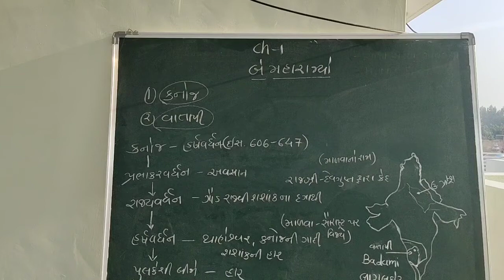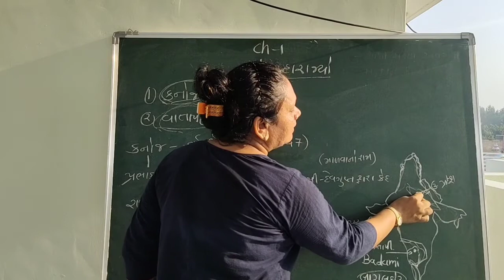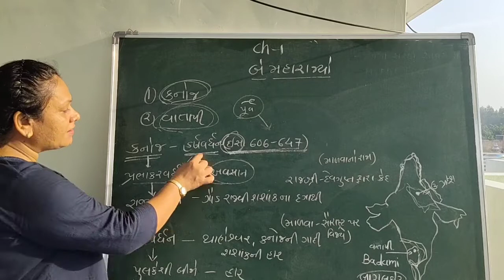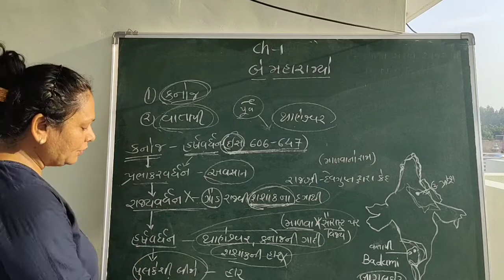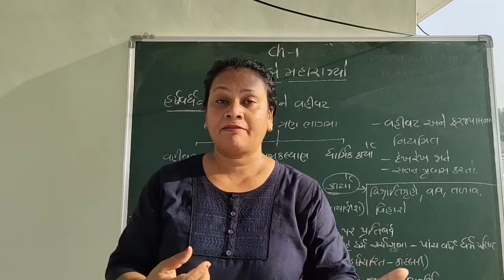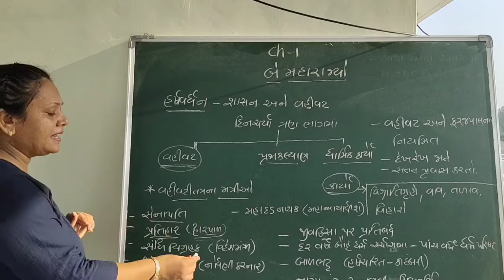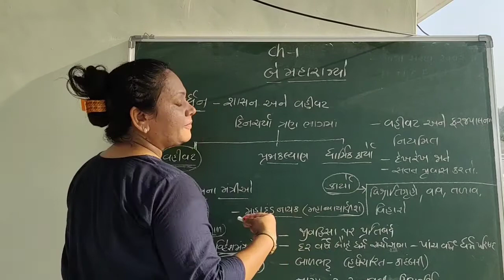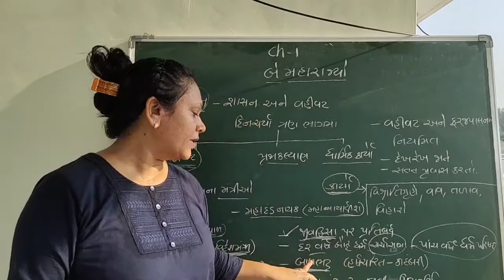Syd-7 સામાજિક વિજ્ઞાન ch-1 ,Part-1.( Gujarati Med)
Vision School ,Palana